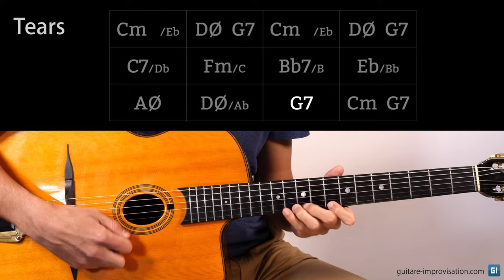Django Reinhardt lick #11 : Repeated note with a vibrato